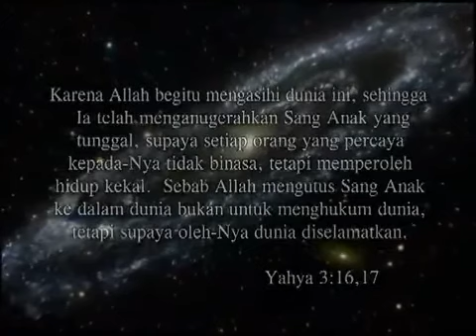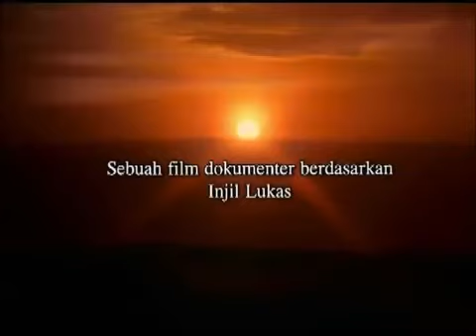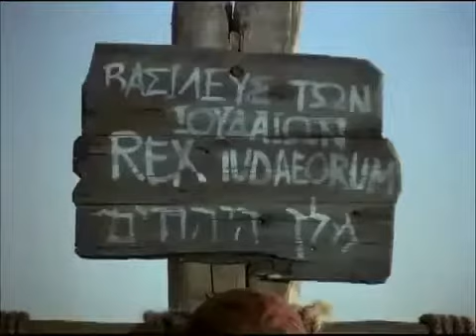Film Tuhan Yesus Bahasa Batak ANGKOLA